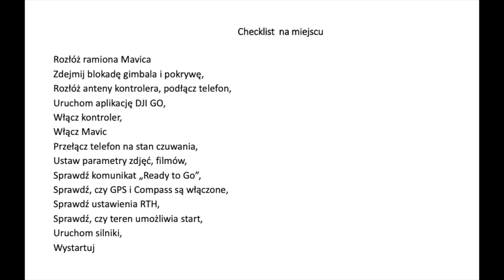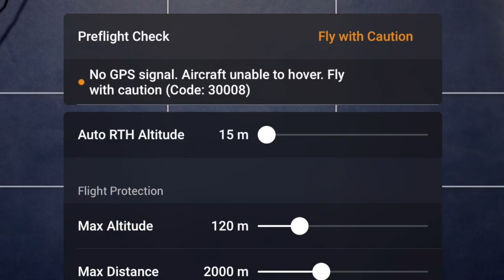DJI Mavic Mini || Przewodnik Początkującego: Nareszcie w Powietrzu (5/5) Instrukcja Recenzja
╔ ╡Wsparcie Latającej Kawki i Afiliacja:: ╞